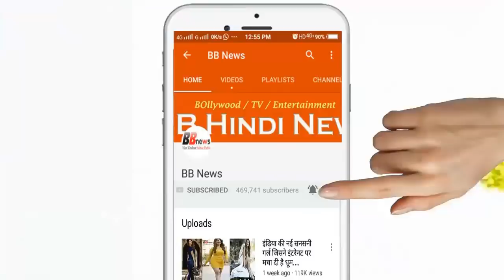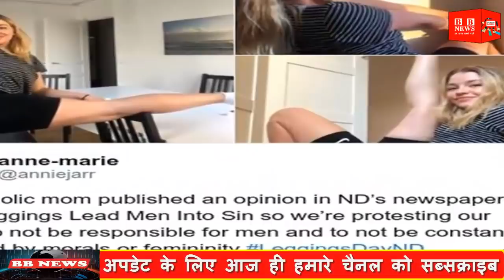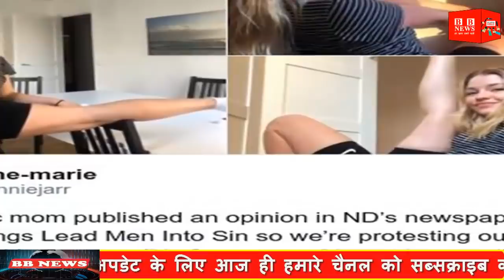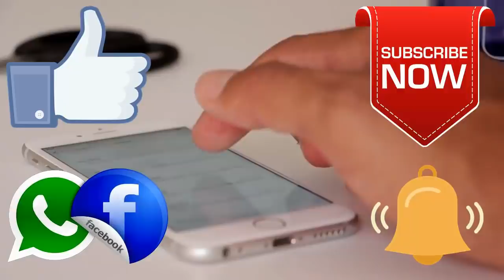BB News : लड़कियों के लेगिंग्स पहनने पर क्यों मच गया हंगामा?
BB NEWS!!